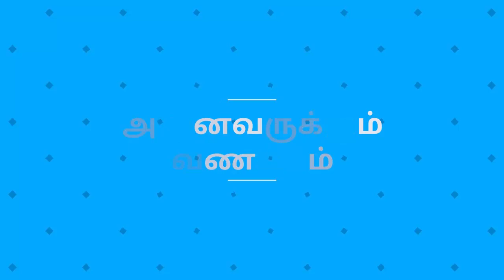கன்னி | Kanni 07.03.2017 To 13.07.2017 | Rasi palan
This video has been Kanni 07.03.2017 To 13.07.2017 | Rasi palan